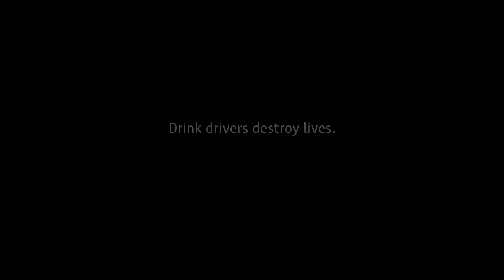RSA Crashed Lives - The Car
Ciarán Treacy was just four years old when the car he was travelling in with his mother Gillian and brother Seán was hit by a drunk-driver. Ciarán died as a result of the collision while Gillian was left with devastating injuries.

Ciaran’s parents Gillian and Ronan have worked tirelessly over the past year on this campaign. We commend them for the incredible bravery and strength of character they have demonstrated in sharing their story and giving us a glimpse of the weight this loss had has had on their lives.

In this video, Gillian Treacy recalls the moment she realises that Ciarán might not survive the collision. In this way, we see the ripple effect that a collision such as the tragic one experienced by the Treacy family has on all who knew 4 year old Ciaran. As the reality of a Road Traffic Collision is that it's not one or two or three lives that get destroyed at the scene of a car crash, but 10, 20, 100 lives - and not just for days, months or years, but forever.

Crashed Lives is a road safety campaign featuring true life case studies in which people speak about the consequences of a crash or about the loss of loved ones in road collisions.

Please see further information on the campaign It’s never just one life. Never EVER drink and drive.